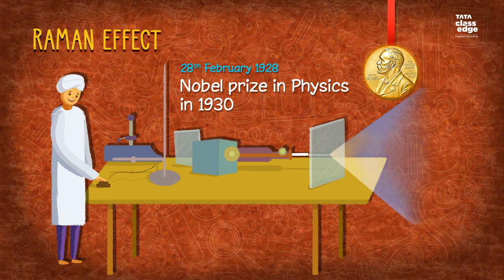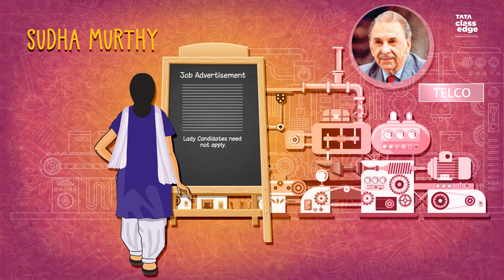National Science Day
Scientific thinking and gender equality are equally important for the development of a country. National Science Day (28th February 2020) encourages both through this year’s theme “Women in Science”. Tata ClassEdge brings you inspirational stories of grit, determination and outstanding achievements of Indian women scientists to spark and inspire the next-gen scientists.